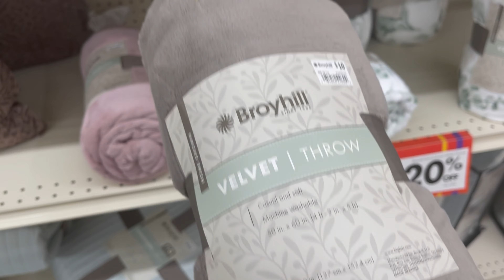Shop and Spring Clean with Me: At Home with Denise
In today’s video I'll take you along a quick shopping trip to Big Lots and the beginning of my spring cleaning and some everyday real life cleaning. I’m so happy to have you here with me today and its my wish that you enjoy today’s video! Have an awesome day! - Denise 🌸🌸 At Home with Denise